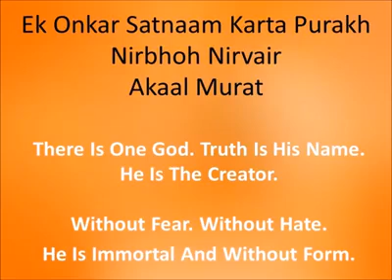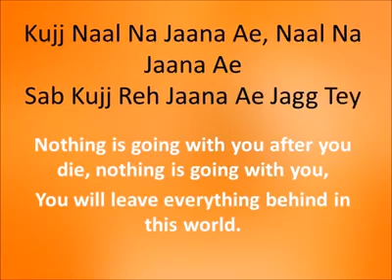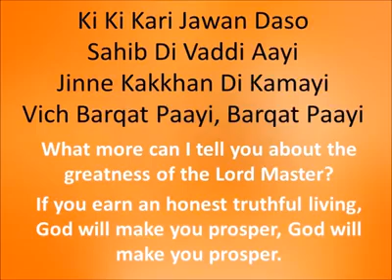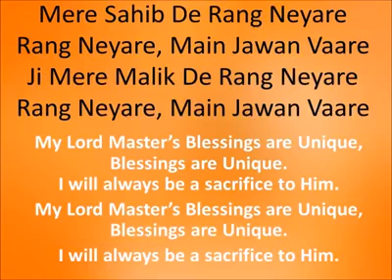ਮੇਰੇ ਸਾਹਿਬ ਦੇ ਰੰਗ ਨਿਆਰੇ - ਅਰਦਾਸ 🙏